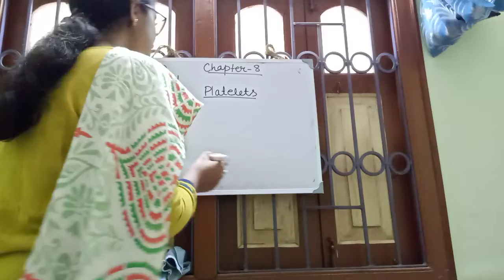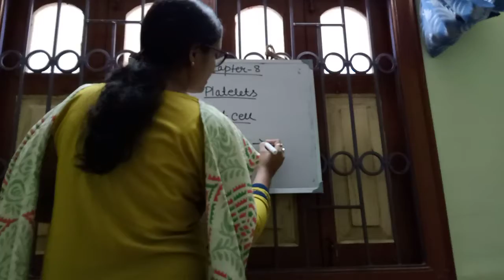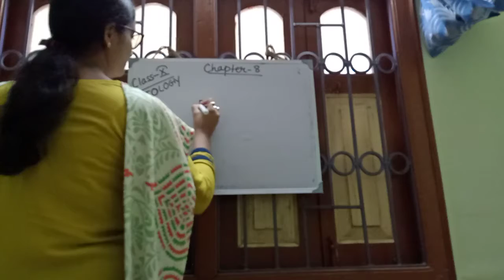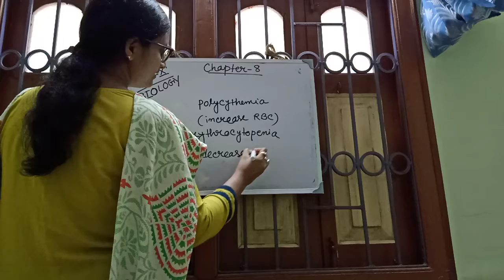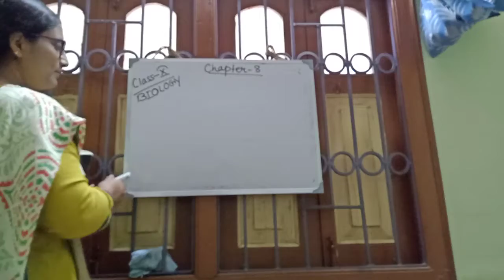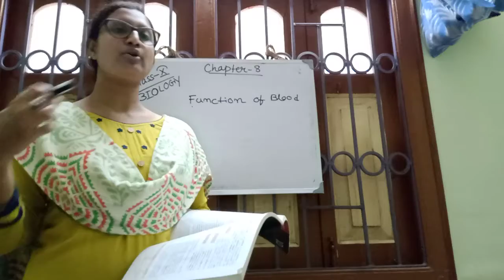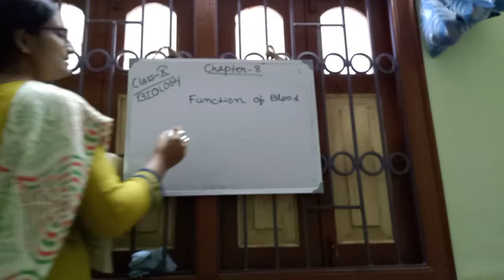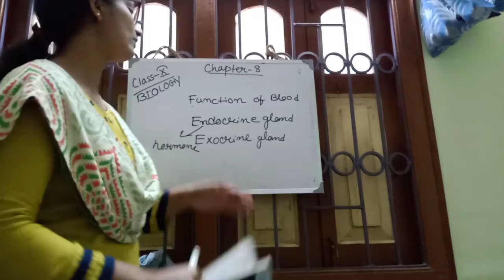Class - 10 ( Biology), chapter - 8